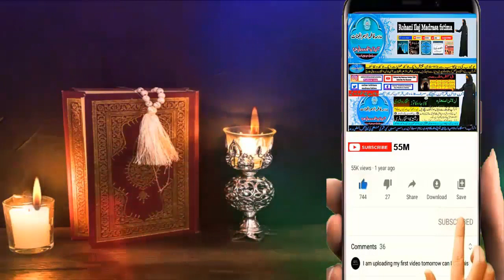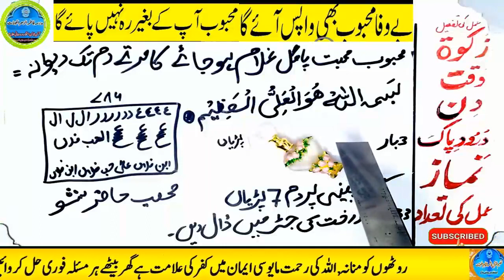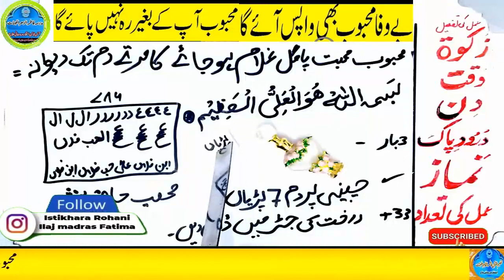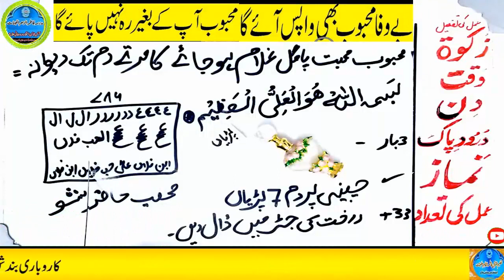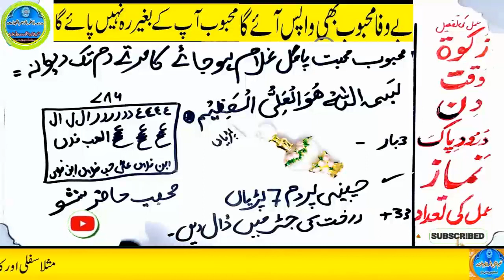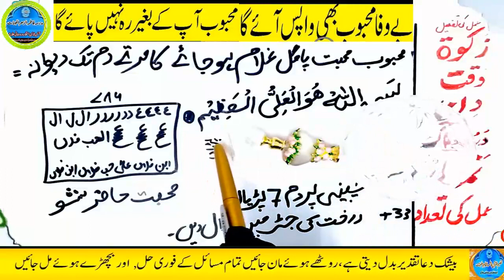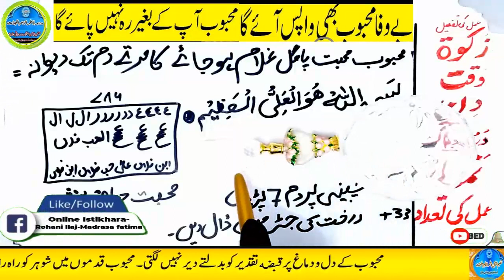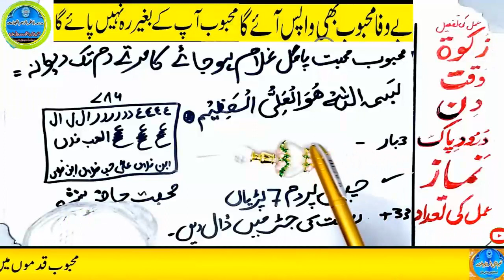mohabbat ka wazifa, wazifa for love, love marriage, mohabbat ka wazifa aag jesa, mohabbat ka taweez